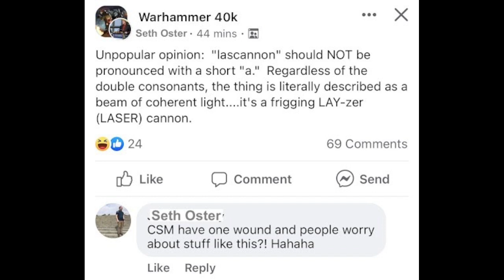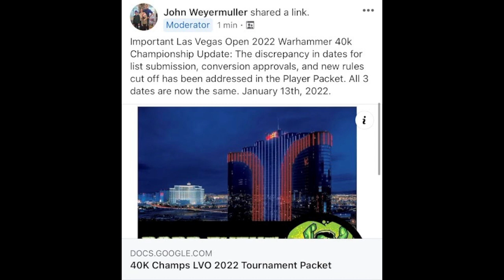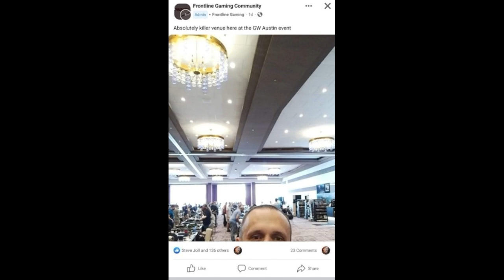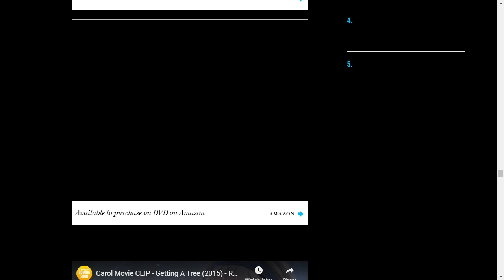The BEST Christmas Movies To Distract Your From The 40k Meta | Grim After Dark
GAD takes a break from talking non-stop 40k as Peter the Falcon joins Grim After Dark to argue over what is THE Best Christmas movie.

Hosted by: Jon Quennell and Danny McDivett
Sort of Produced by: Val Heffelfinger
Edited by: Tyler "Bort" Bortel
Special Guest: Innes Wilson